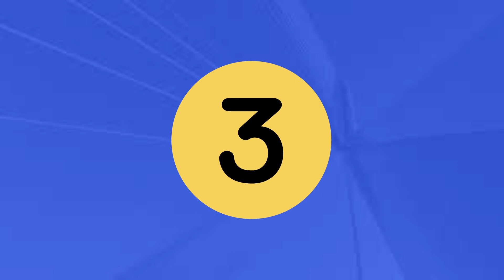ABC phonics song | nursery rhymes | a for apple | abc phonics songs for babies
From ABC Kid's katta